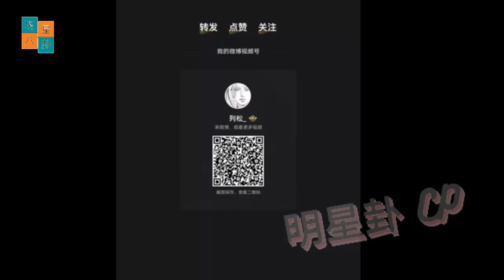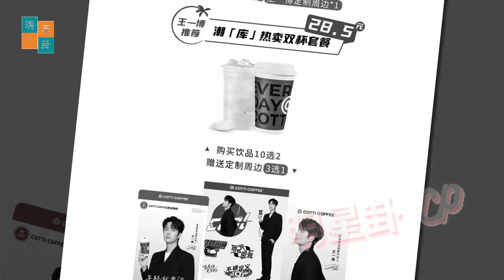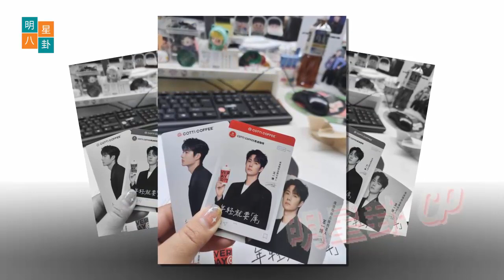王一博威力震撼：科蒂咖啡分店必须暂停订单！ 肖战湾回京忙碌一周 肩负多项承诺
Wang Yibo Shocks with Terrific Power: Cotti Coffee Branches Must Temporarily Suspend Orders! A busy week ahead for Xiao Zhan Bay back to Beijing with various commitments